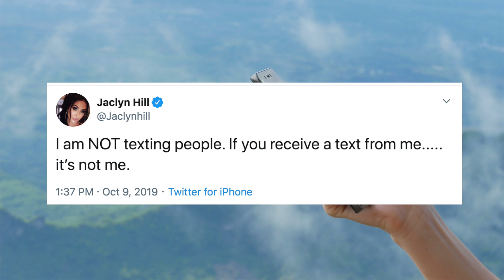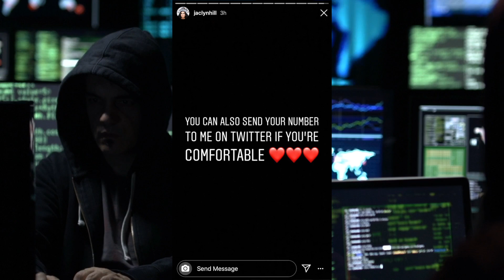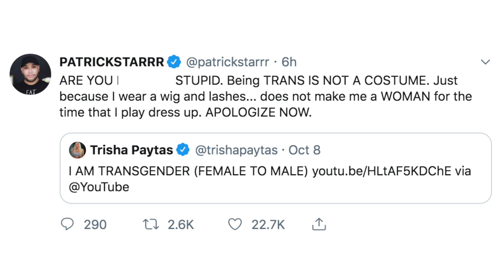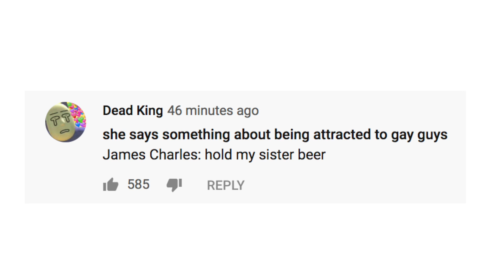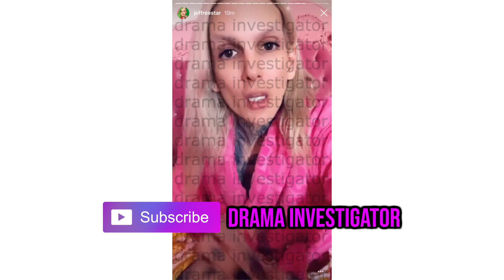JACLYN HILL’S FANS PHONES GET HACKED + TRISHA RESPONDS TO FAKING BEING TRANSGENDER?!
Jaclyn Hill. Back at it again sc@mming her fans or putting them in d@nger.. Thoughts??